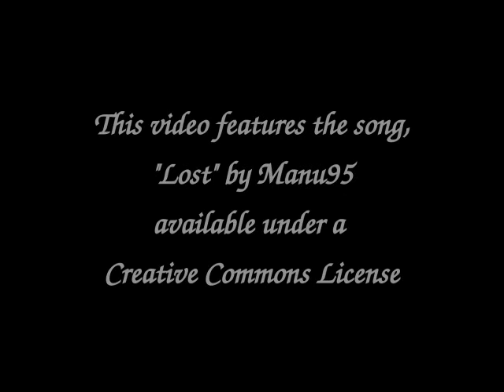RESCUED!--Brenda--60 Second Intro